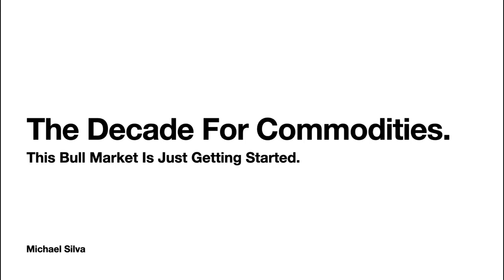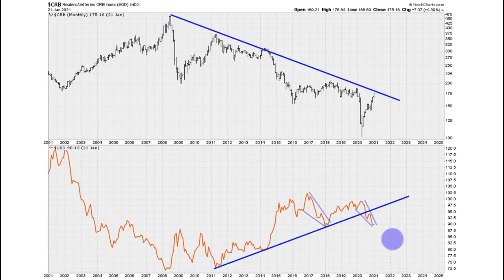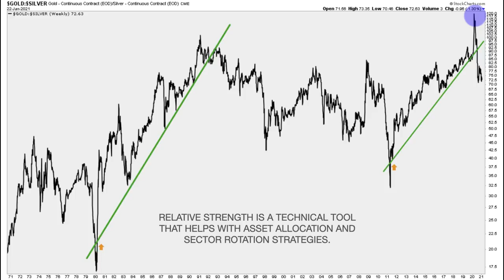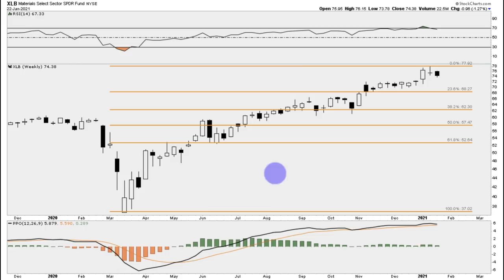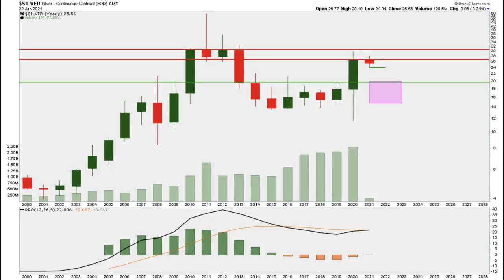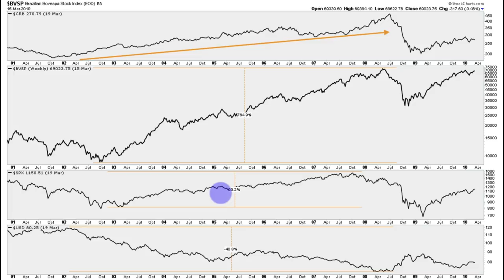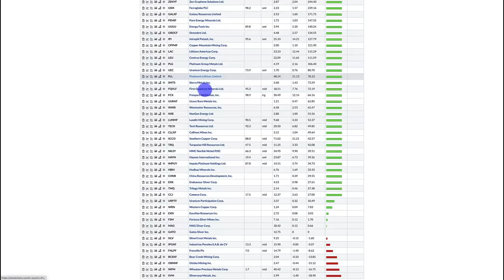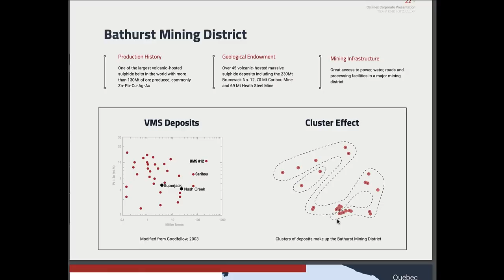🔍 How To Find The Best Stocks During The Early Stages Of A Commodity Bull Market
In this video I will share with you how to find the best stocks & how I plan to invest during the early stages of this commodity bull market.

Chamath Palihapitiya recently tweeted about some of the climate change investing landscape that he is following closely. I will show you the technical reasons as why this is important to get a good understanding on heading into the early stages of this bull market.

I belive this is one of the most important asset classes to be a part of in this decade. In order to be successful you need to know what countries, and what type of stocks to look for.

CSE: CNX | OTCQB: CLLXF

I am NOT a financial advisor, and nothing I say is meant to be a recommendation to buy or sell any financial instrument. I will NEVER ask you to send me money to trade or invest for you. Please report any suspicious emails or fake social media profiles claiming to be me. Don't invest money you can't afford to lose. There are no guarantees or certainties in trading or investing. In some cases, I may receive payment or other consideration from the companies mentioned in the videos. No matter what I or anyone else says, it’s important to do your own research before making a financial decision. There is no additional charge to you! Thank you for supporting my channel :)